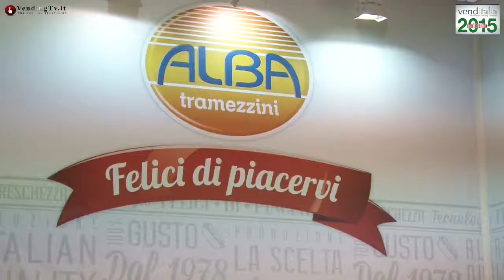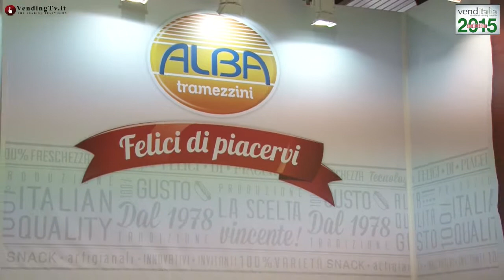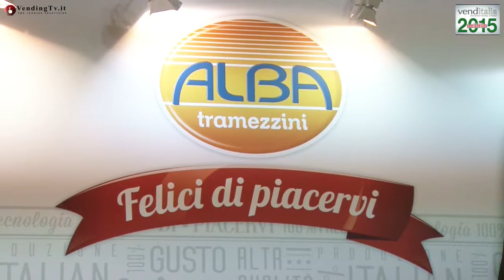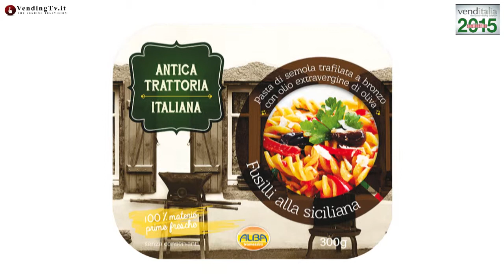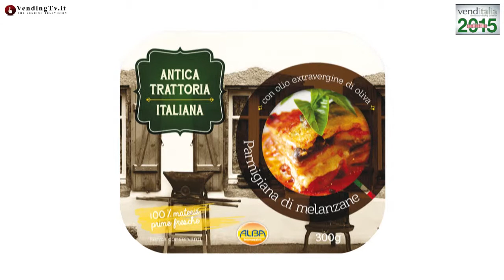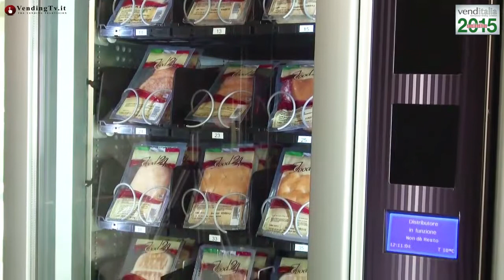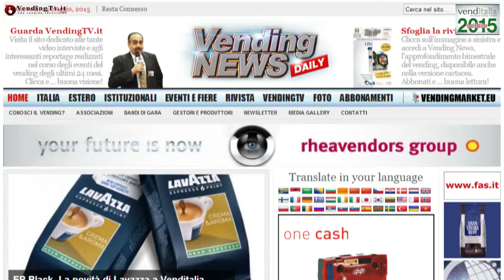VendingTV.it - Venditalia 2015 - Fabio Russo intervista Mimmo Albano di Alba Tramezzini